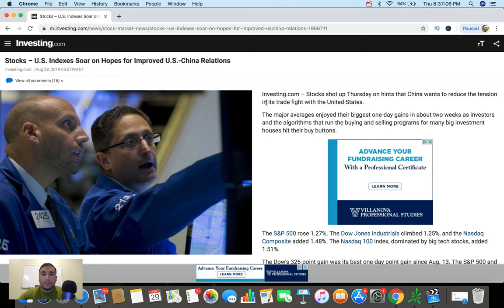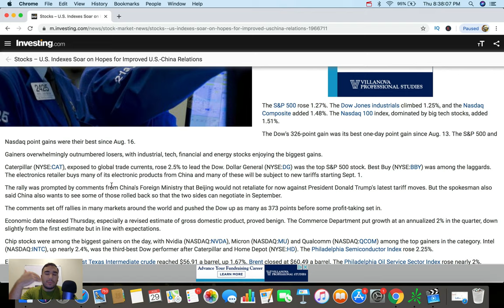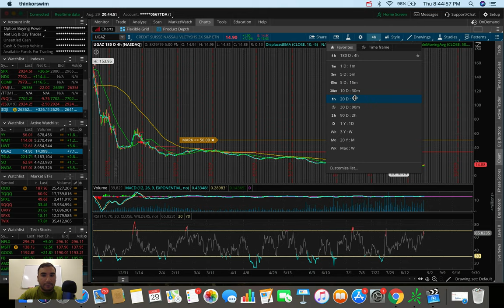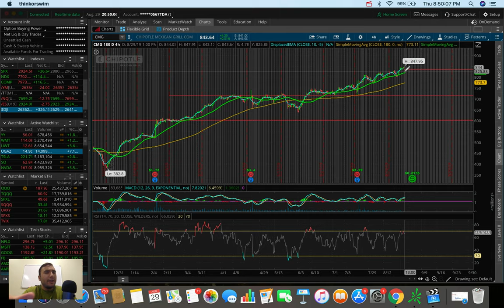TRADE WAR EASING? | TESLA Analysis | Stock Market Update 8/29/19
The stock market had a great day today!  We got news from the Chinese Foreign Ministry that China will not retaliate just yet on the recent tariffs from President Trump.  This hints that China wants to reduce trade tensions as of now and continue negations in September to potentially reach a trade deal with the U.S.  This news could lead to the markets rallying for the next couple of days.  The markets could also lose steam if any other worrying news comes out in the mean time.  Only time will tell.

The stocks/ETFs talked about in this video include Bank of America (BAC), Tesla (TSLA), Chipotle Mexican Grill (CMG), UGAZ, and Activision Blizzard (ATVI).  Thanks for your time!